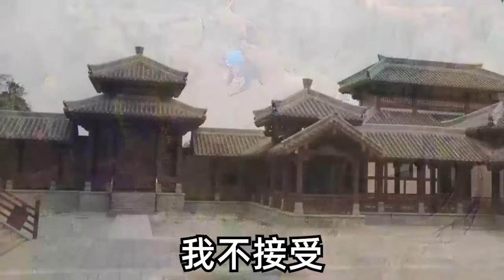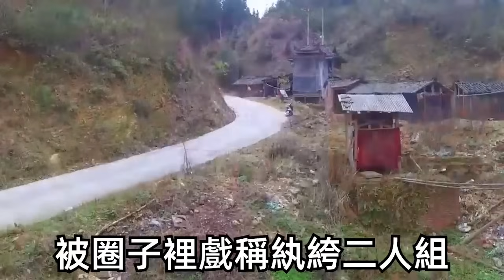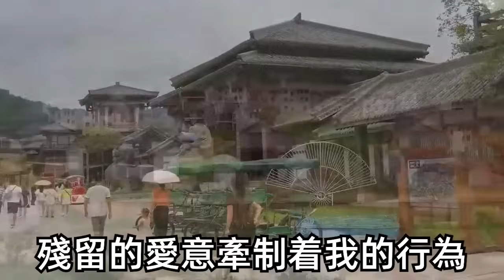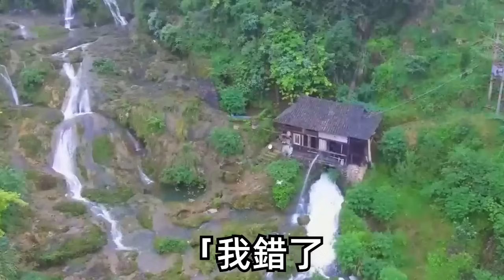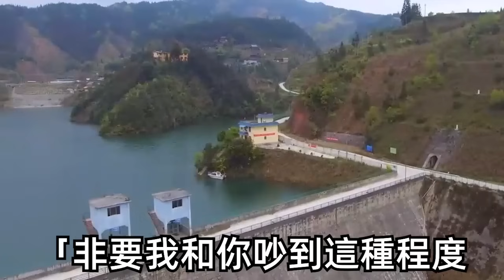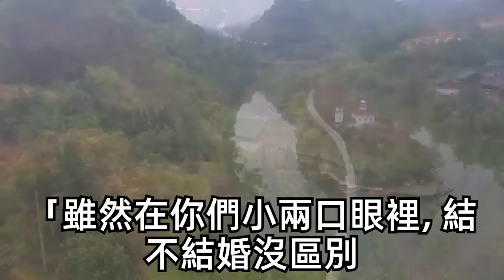追到貧困學霸後我嫌他佔有欲太強，編了理由分手：門不當戶不對，不合適。旅遊回來後竟得知他是豪門太子爺！圈子裏所有人都等著看我笑話，不料他卻發來請柬讓我必須到場，一進包廂竟坐滿了長輩，他一句話我徹底傻了。